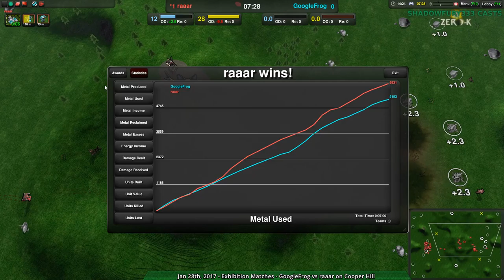2017/01/28 #5: GoogleFrog(Cl) vs raaar(Sh) on Cooper Hill - Zero-K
Raaar triumphantly returns, with their commander upgrades intact.

GoogleFrog(Cloaky) vs raaar(Shields)
Map: Cooper Hill TNM02 v1